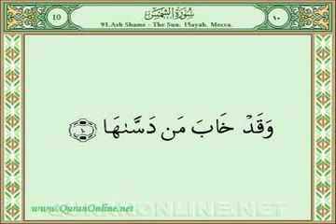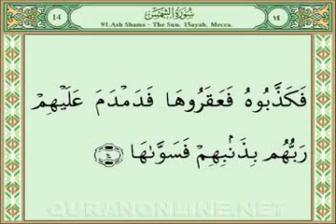091 Surah Ash Shams